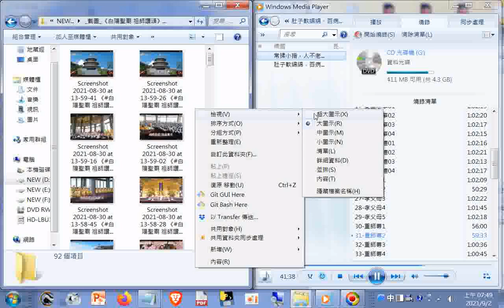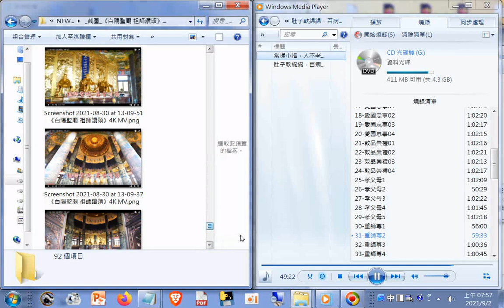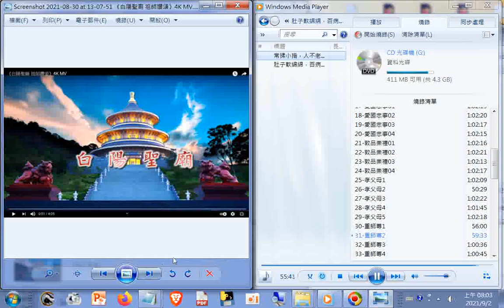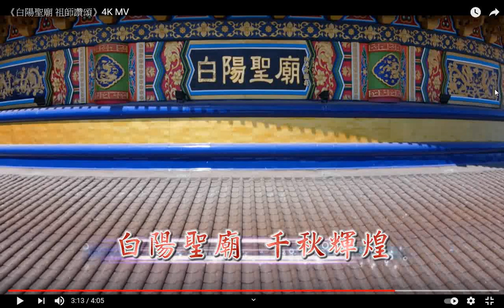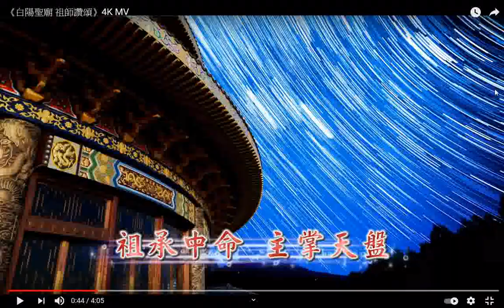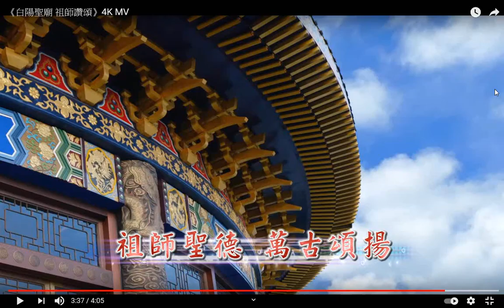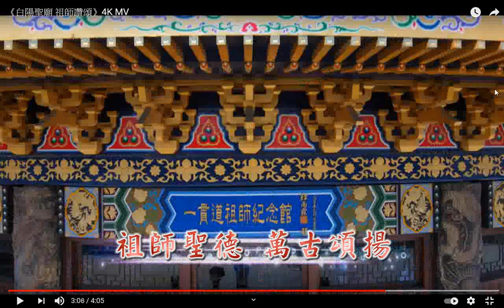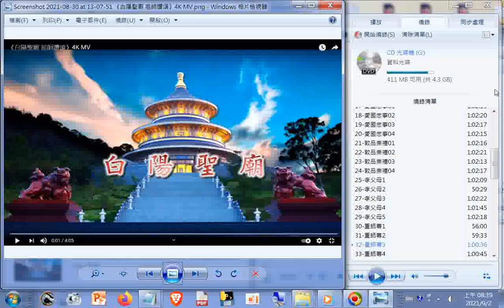道歌影片(白陽聖廟 祖師讚頌)(截圖精美 4k 照片集_partGGG聲音是 道之宗旨講解重師尊...)